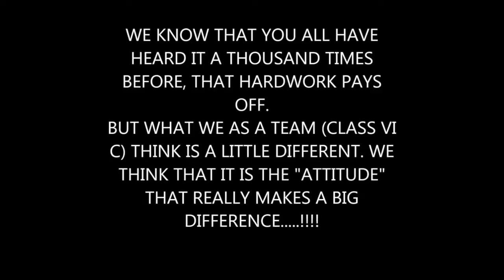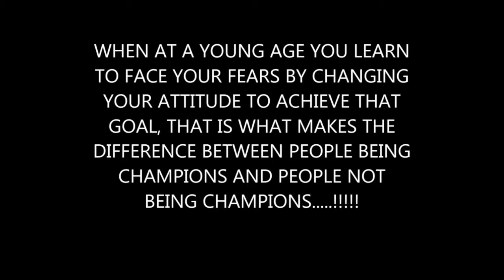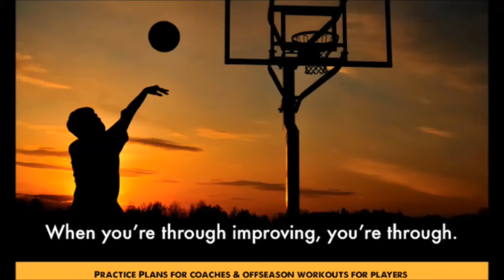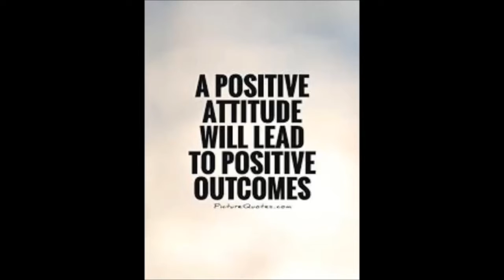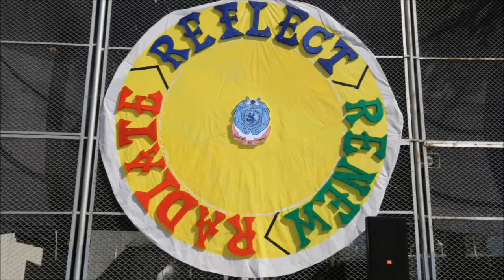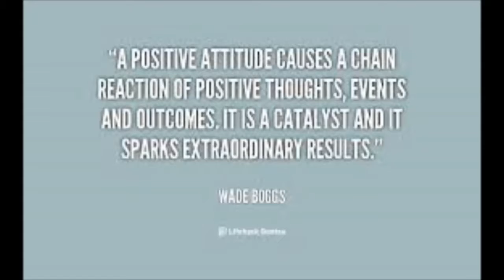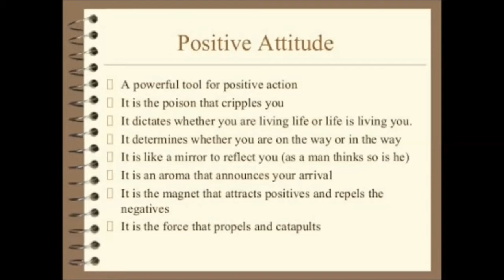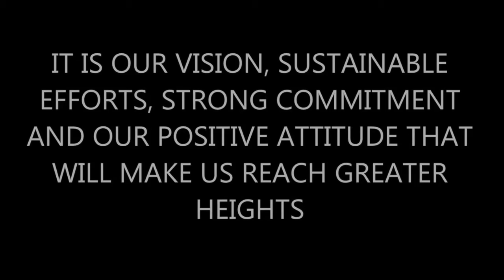ST. GEORGE'S COLLEGE CLASS VI - C ASSEMBLY 2018